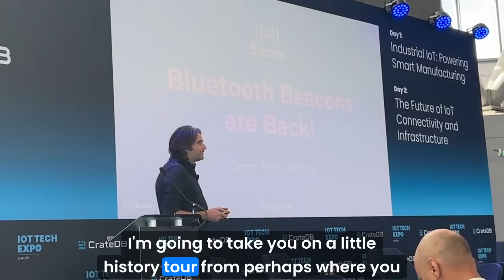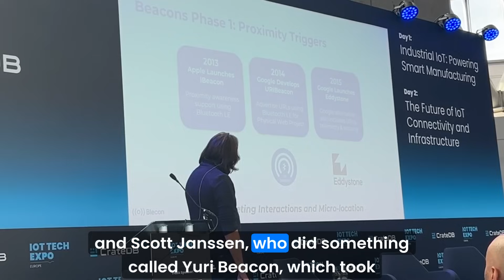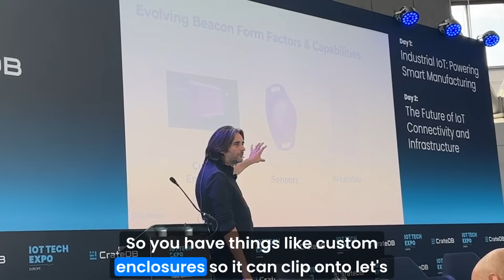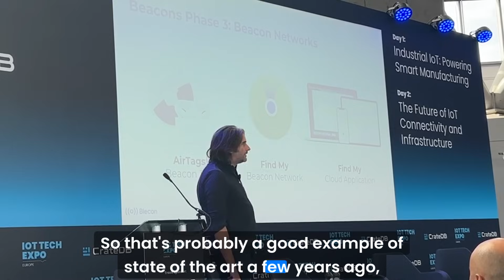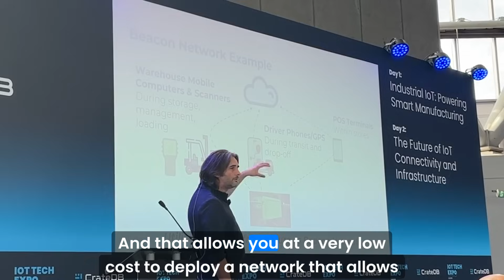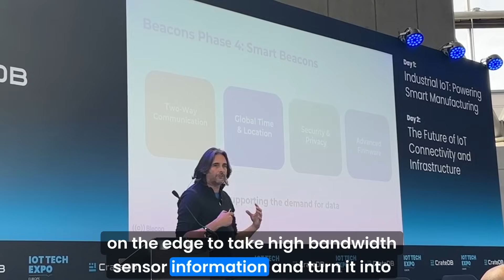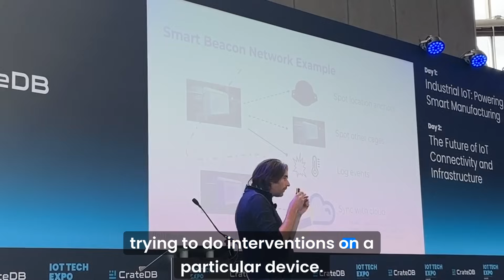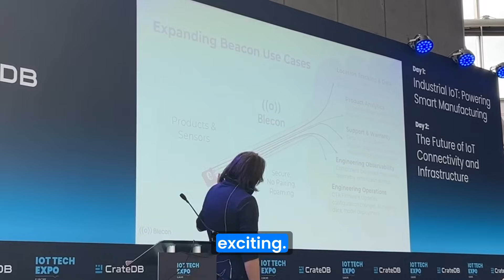Bluetooth Beacons are Back!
Bluetooth Beacons have been part of the IoT story for more than a decade but their role today looks very different from the early days of iBeacon and Eddystone.

A whitepaper called "The Definitive Guide to Bluetooth Beacons" that covers this topic can be found

In this talk, Simon Ford (CEO, Blecon) takes you through the evolution of Beacon technology:

- The launch of iBeacon with the iPhone 4S and Google’s Eddystone
- How Beacons moved from proximity marketing into large-scale asset tracking
- The rise of commercial Beacon Networks inspired by Apple’s Find My
- Why Bluetooth’s ubiquity and low cost make it one of the most widely deployed IoT technologies
- How Smart Beacons now support secure identities, two-way communication, OTA updates and even edge AI
- New form factors — from rugged tags and wearables to disposable smart labels and embedded modules

Chapters
00:00 The Birth of Beacons and Bluetooth Low Energy
02:29 Evolution of Beacon Technology and Use Cases
05:32 Advancements in Beacon Capabilities
08:08 The Future of Beacons in IoT
10:43 Innovations in Beacon Form Factors